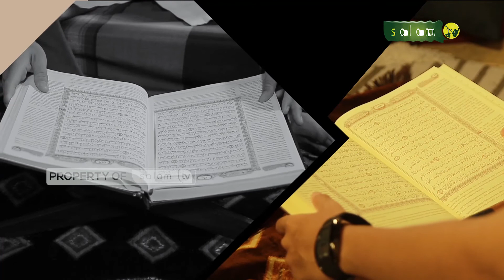Malu Mengantarkan Ke Surga - Ustadz Indra Zulkhairi, S.Pd.I - Tazkiyatun Nufus